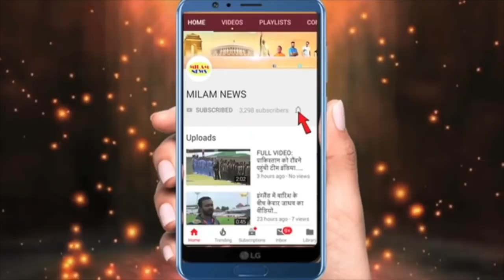अचानक करीना की बॉडी में आई सूजन, तबियत बिगड़ी, सैफ जैसे ही करीना को लेकर निकले वैसे ही...